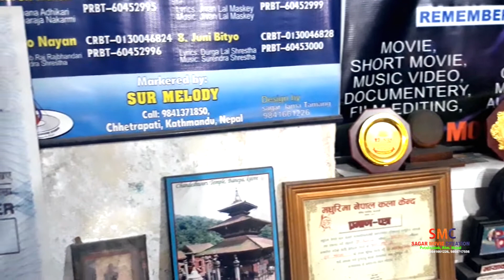Fulako Thunga || Tara Devi || by Sagar Tamang || Sagar Movie Creation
Post Production:
Sagar Movie Creation-
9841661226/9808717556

हामीले हाम्रो नेपाली मौलिक तथा प्रयोगात्मक बिभिन्न खाले गीत, संगीत, नृत्य, फिल्म्, सर्ट फिल्म्, हास्य टेली सिरियल्, डकुमेन्ट्री, कवीता, मुक्तक, जिवनी,अन्तरबार्ता निरन्तर रुपमा पस्किरहने छौँ , यहाँहरुको सल्लाह, सुझाब हाम्रो लागी हौँसला तथा आशिर्बाद हुनेछ।
साथै कुनै सल्लाह, सुझाब, प्रतिक्रिया र जिज्ञासा भएमा हाम्रो SAGAR MOVIE CREATION मा ईमेल पठाउन सक्नुहुनेछ ।

यस (SAGAR MOVIE CREATION) च्यानल मा रहेका गीत, संगीत तथा Video हरु कपि, Download गरी अन्य कुनै Channel मा राखेको पाएमा प्रचलित कानुन बमोजिम छतिपुर्ती लिनुका साथै कडा भन्दा कडा कारबाही गरिनेछ । धन्यबाद ।